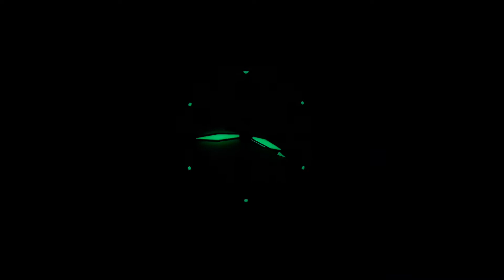Seiko 5 Sports SRP635K1 Watch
Seiko 5 Sports SRP635K1

• Movement : Automatic
• 4R36
• 24 jewels
• Case diameter : 44 mm
• Glass material : Hardlex crystal
• Case material : Stainless Steel
• Case back : Screw see-through case back
• Dial color : Beige Dial
• Water resist tidak di test